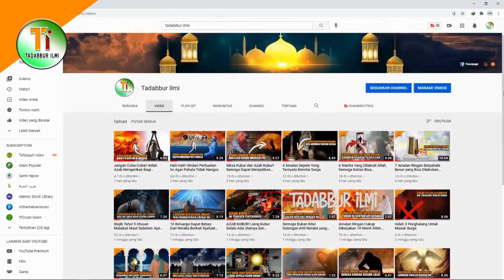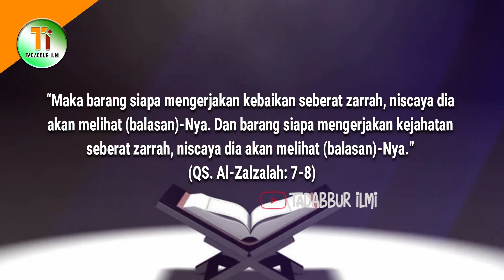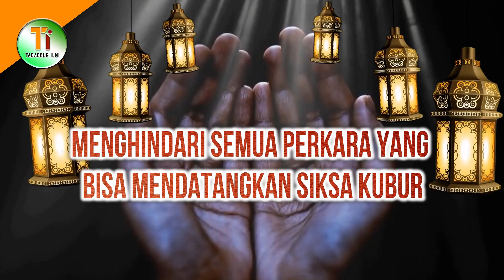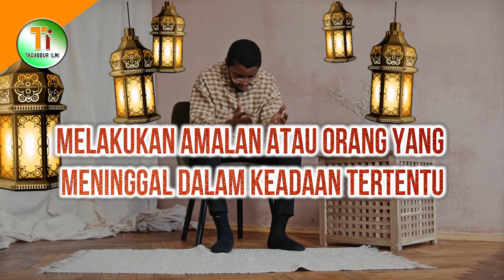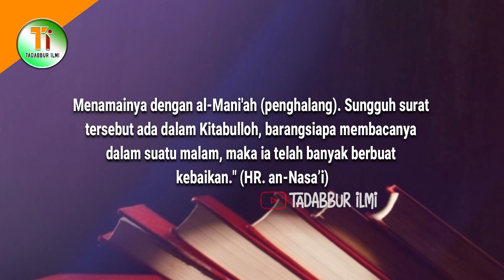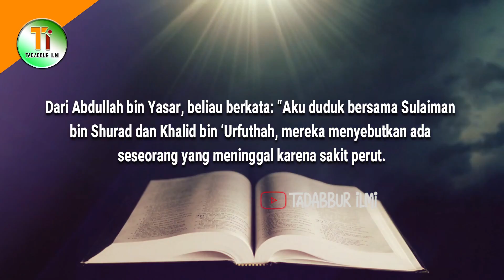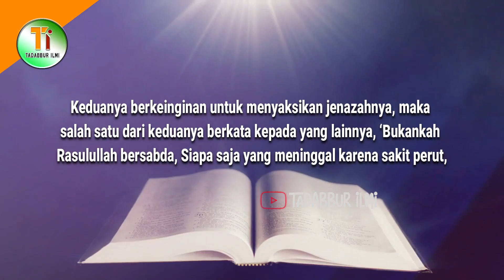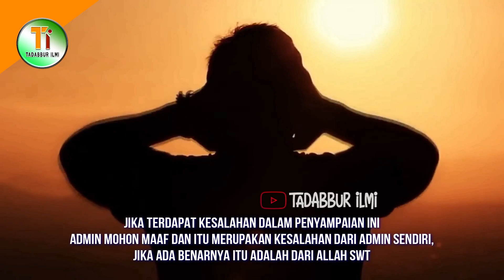Yang Bisa Menyelamatkan Dari Siksa Kubur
Alam kubur menjadi alam penguhubung antara alam dunia dan alam akhirat. Mereka yang sudah meninggal dari dunia akan berada di alam ini hingga datangnya hari kiamat, hingga kemudian berpindah ke alam selanjutnya yaitu alam akhirat. Selama di alam kubur ini, manusia juga akan menerima ganjaran atas apa yang mereka perbuat selama hidup di dunia.
Tak ada yang tahu pasti kecuali Allah, penghuni kubur mana yang mendapatkan rahmat dan mereka yang mendapatkan siksa. Ada seorang yang dikenal alim dan ahli ibadah selama di dunia, namun disiksa di alam kubur karena ‘urusan tusuk gigi’.  Ada juga, yang mendapatkan nikmat kubur karena membiarkan serangga meminum cairan di ujung penanya. Kebaikan atau kejahatan yang dianggap remeh di dunia, bisa menjadi penentu nasib seseorang ketika di alam kubur dan alam akhirat. Semuanya tergantung dengan ketentuan dan keridhaan Allah SWT. Lantas, bagaimana caranya agar seseorang terbebas dari siksa di alam kubur? Mau Tau jawababnnya, simak ulasannya dengan menonton video ini hingga akhir.